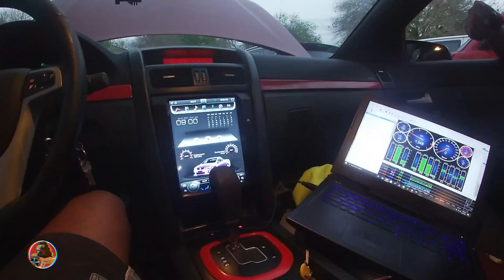My G8 GT with Cam Motion Titan 2 cam first start up ! + CASH GIVEAWAY also !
FOLLOW OUR NON-TOXIC SHIRT BRAND PAGE!!

MY G8 GT Mods
Pypes longtube headers
straight pipe exhaust
vararam air intake
TUNED by PHD TUNING
275/30/20 REAR 245/35/20 FRONT
CAMARO 3.27 GEARS

MUSIC👇🏾
LeTrainiump

Business IG - RICHCREATIONSLLC